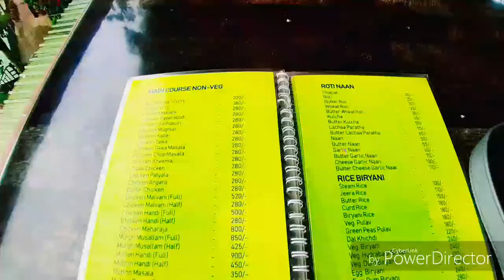LIFE MEH PEHLI BAAR MAINE YEH KIYA! VLOG TUESDAY/ SHOPPING + EATING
And if you like my video please comment too!